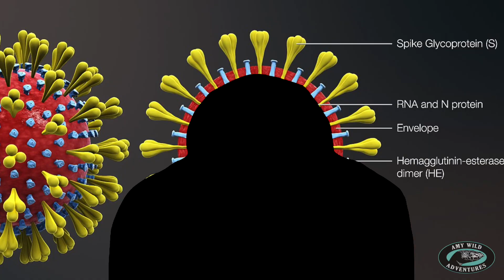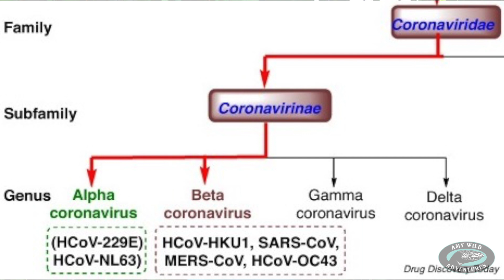Amy Wild Adventures: On COVID-19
While the world as we know it is being turned upside down by this global pandemic, I drop some surprising facts about the virus in relation to animals - including your own pets! I also bring you happy stuff, ask viewers to pitch in with comments, and share a bit about my own experience here in Western Australia. Everything is accompanied by my own critters! Watch till the very end for a fun surprise!

MUSIC:freemusicarchive.org:        Hyson: "Sons"       John Bartmann: "Gentle Rain" & "Bouncy Gypsy Beats"       Komiku: "Home"